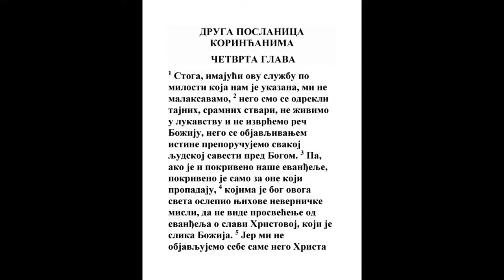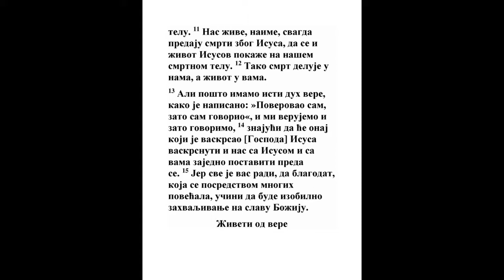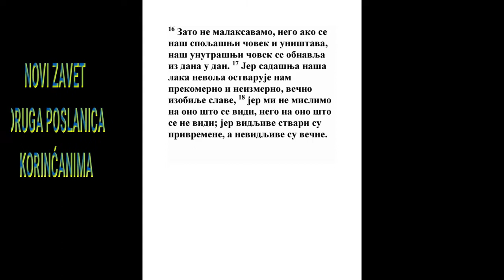DRUGA POSLANICA KORINĆANIMA ČETVRTA GLAVA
1 Zato imajući ovu službu kao što bismo pomilovani, ne dosađuje nam se;

2 Nego se odrekosmo tajnog srama da ne živimo u lukavstvu, niti da izvrćemo reč Božiju, nego javljanjem istine da se pokažemo svakoj savesti čovečijoj pred Bogom.
Mt. 4:6, 1 Sol. 2:3, 1 Sol. 2:5, 1 Sol. 2:10
3 Ako li je pak pokriveno jevanđelje naše u onima je pokriveno koji ginu,
Isa. 6:9, Lk. 8:12
4 U kojima bog sveta ovog oslepi razume nevernika, da im ne zasvetli videlo jevanđelja slave Hristove, koji je obličje Boga, koji se ne vidi.
Isa. 6:10, Zah. 13:7, Mt. 13:4, Jn. 1:18, Jn. 12:31, Ef. 6:12, Filip. 2:6
5 Jer sebe ne propovedamo nego Hrista Isusa Gospoda, a sebe same vaše sluge Isusa Gospoda radi.
1 Kor. 9:19
6 Jer Bog koji reče da iz tame zasvetli videlo, zasvetli u srcima našim na svetlost poznanja slave Božije u licu Isusa Hrista.
1 Moj. 1:3, Ps. 27:1, Isa. 2:5, Ef. 5:8, Ef. 5:14, 2 Pet. 1:19
7 Ali ovo blago imamo u zemljanim sudovima, da premnoštvo sile bude od Boga, a ne od nas.
1 Kor. 2:5, 2 Kor. 5:1, Ef. 1:19
8 U svemu imamo nevolje, ali nam se ne dosađuje; zbunjeni smo, ali ne gubimo nadu;

9 Progone nas, ali nismo ostavljeni; obaljuju nas, ali ne ginemo.
Ps. 37:24
10 I jednako nosimo na telu smrt Gospoda Isusa, da se i život Isusov na telu našem pokaže.
Rim. 6:5, Rim. 6:8, Rim. 8:17, Gal. 6:17, Filip. 3:10, 1 Pet. 4:13
11 Jer mi živi jednako se predajemo na smrt za Isusa, da se i život Isusov javi na smrtnom telu našem.

12 Zato dakle smrt vlada u nama, a život u vama.

13 Imajući pak onaj isti duh vere kao što je napisano: verovah, zato govorih; mi verujemo, zato i govorimo.
Ps. 116:10
14 Znajući da će Onaj koji podiže Isusa, i nas podignuti s Isusom, i postaviti s vama.
1 Sol. 4:14
15 Jer je sve vas radi, da blagodat umnožena izobiluje hvalama na slavu Božiju.

16 Zato nam se ne dosađuje; no ako se naš spoljašnji čovek i raspada, ali se unutrašnji obnavlja svaki dan.

17 Jer naša laka sadašnja briga donosi nam večnu i od svega pretežniju slavu.
Isa. 26:20
18 Nama koji ne gledamo na ovo što se vidi, nego na ono što se ne vidi; jer je ovo što se vidi, za vreme, a ono što se ne vidi, večno.
Jev. 11:14